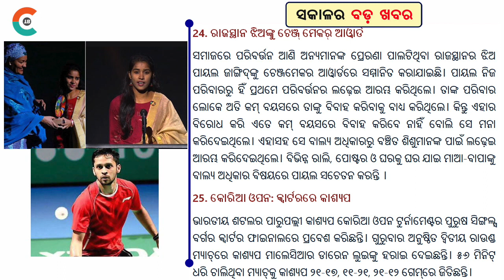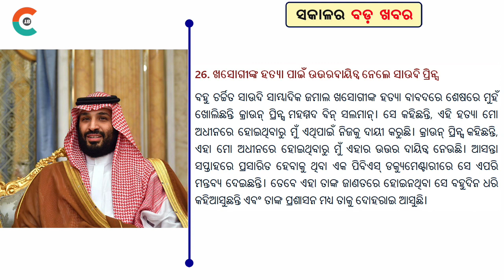Pollution Certificate Deadline Extended both Online & Offline | 30 Bada Khabar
Good Morning Odisha ..
OdiaTechBulletin is Odisha's best Odia current affairs Channel. Our channel covers all Political, Entertainment, Bollywood, Business, Sports & more affairs. Otherwise nothing else. We collect information from different sources.